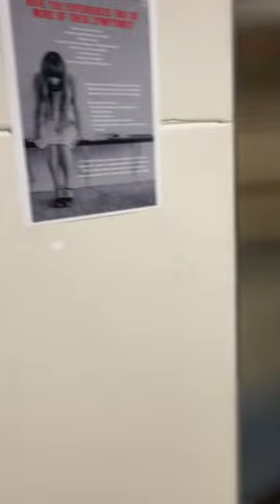Found Conceptual Art for Elevator and M&M's